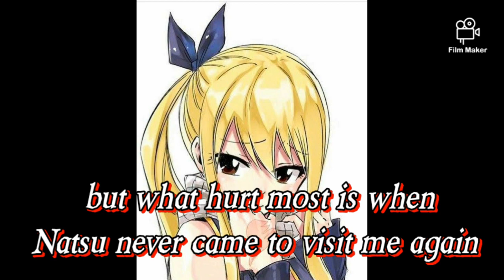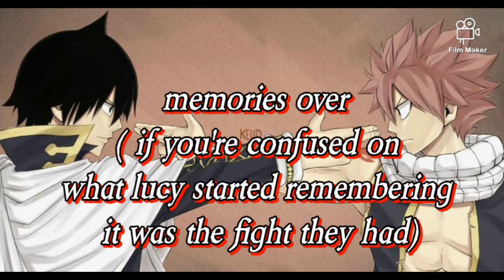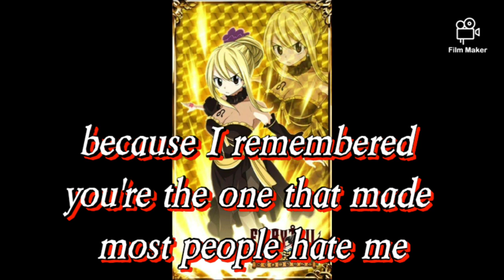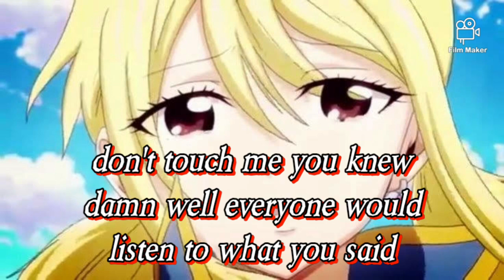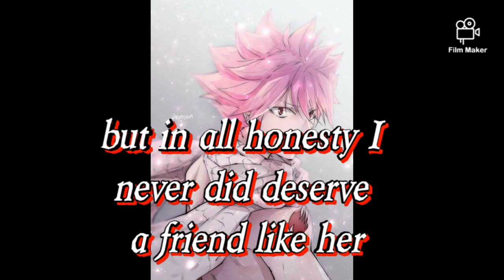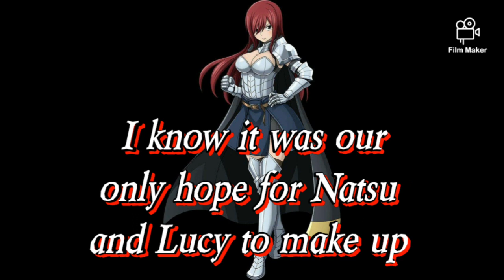nalu lost in my mind episode 5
music  jumpsuit apparatus face down